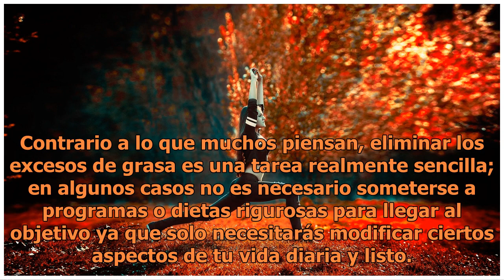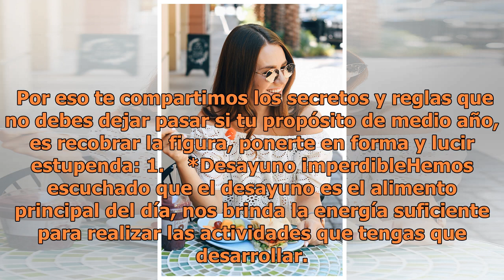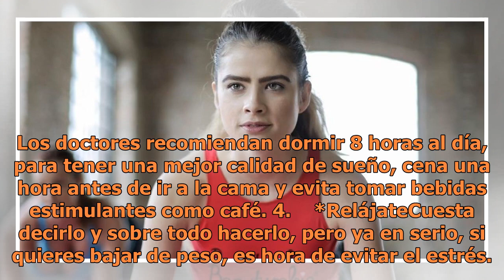5 consejos que debes aplicar para bajar de peso y mantenerte en forma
5 consejos que debes aplicar para bajar de peso y mantenerte en forma

Foto: Pexels Más allá de que el peso adecuado a cada cuerpo nos hace lucir más hermosas de lo que somos, debemos de cuidar el tema de la salud, y así lucir bellas y radiantes. Contrario a lo que muchos piensan, eliminar los excesos de grasa es una tarea realmente sencilla; en algunos casos no es nec...